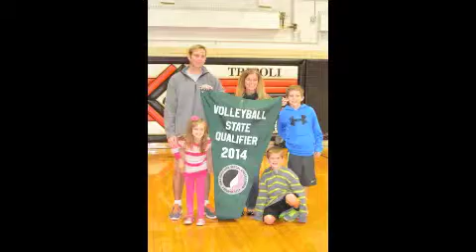Do You Wanna Build a Champion